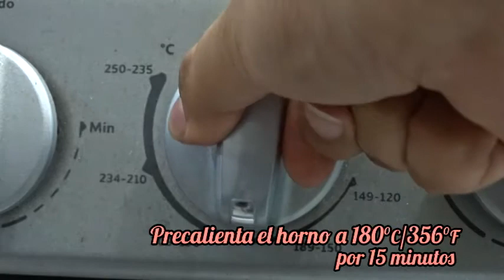Tarta de Cerezas Frescas con Crema de Queso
Para la preparación de esta receta, utilizamos las exquisitas cerezas de Cerezas del Noreste. ¡No dejen de probarlas ahorita que estan de temporada! Es un placer que no puedes dejar pasar.

Para Ingredientes completos en tazas, gramos y onzas y detalles de la receta visita:

Por supuesto Cerezas frescas de Cerezas del Noreste.
Mantequilla
95g de azúcar glass
huevo
35g almendra en polvo
240g de harina
100 grs de Chocolate blanco
150 grs de crema para batir
190 grs  de queso crema a temperatura ambiente
50 grs de chocolate blanco

¡Gracias!